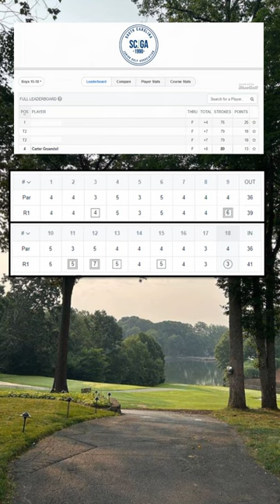Motivational Golf Video: Junior Golf Tournament at River Hills CC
SCJGA Hootie Series Tournament at River Hills Country Club